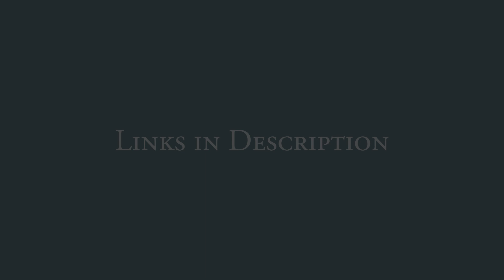The Criminal and the Judge, by Rev. Germán Fliess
We expect to almost double the number of Seminarians.